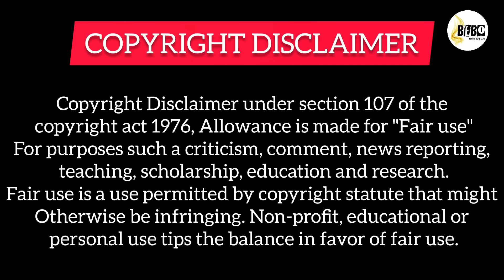Angry Face Blind CEO💗Poor Girl (हिन्दी में) Thai Drama Explained in Hindi. (Faceless Love 2023) Ep-6